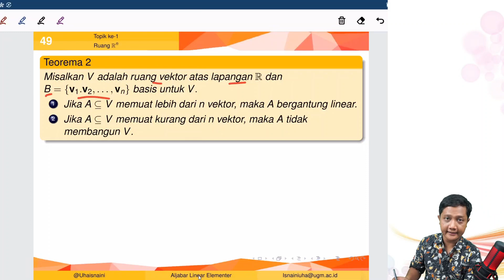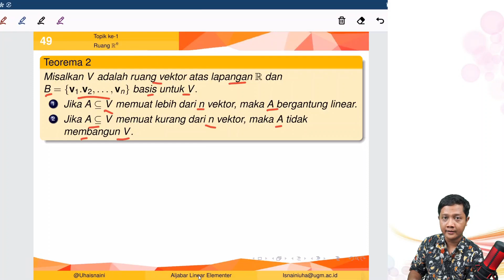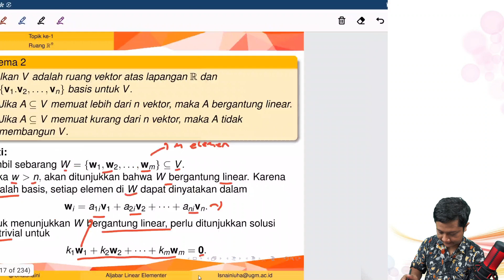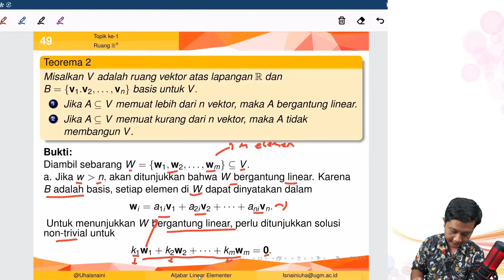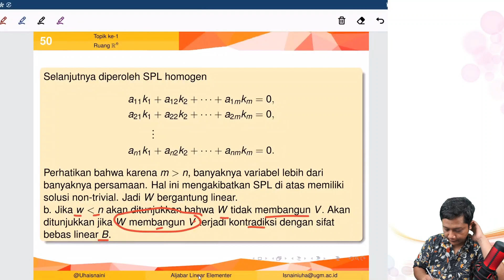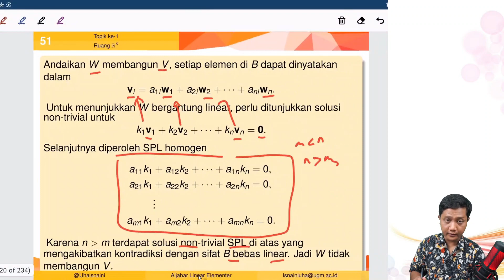Kriteria suatu himpunan bukan merupakan basis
Dalam aljabar linear, basis adalah himpunan vektor, yang dalam sebuah kombinasi linear dapat merepresentasikan setiap vektor dalam suatu ruang vektor. Tidak ada elemen dalam himpunan vektor tersebut yang dapat direpresentasikan sebagai kombinasi linear vektor-vektor lain. Basis juga dapat dianggap sebagai "sistem koordinat".

Alat Tempur:
Kamera Utama : Sony A7r3 + lensa FE 16-35mm f2.8 GM
Kamera Lain : Sony A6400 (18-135mm), GoPro Hero 9
Pencahayaan : Paket Midio Softbox A2
Tablet :